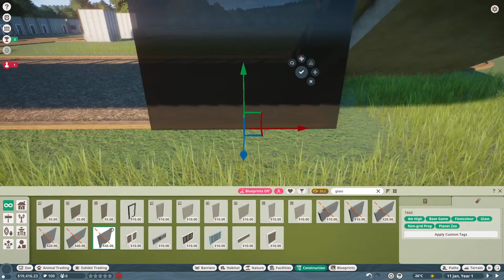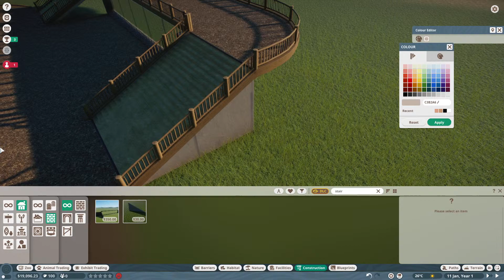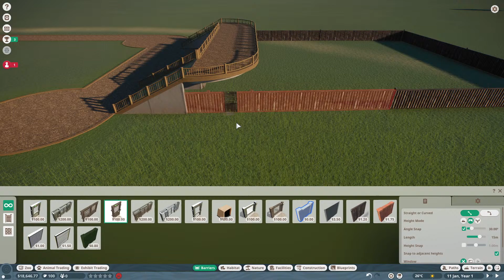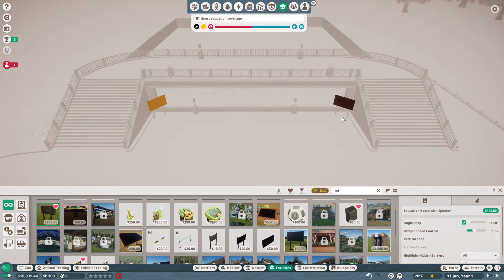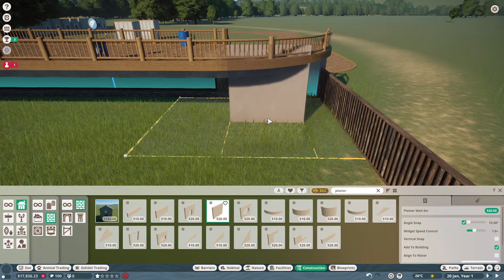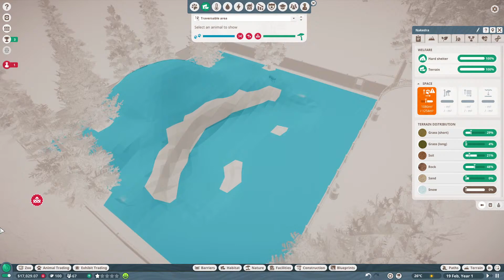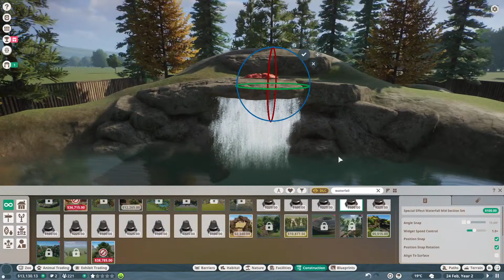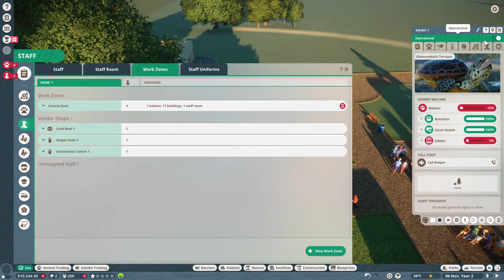Planet Zoo Franchise Mode! | Let's create a brand new zoo, live!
We are going to be starting a brand new franchise in Planet Zoo for the first time on the channel! I've been really excited to dive back into Planet Zoo for so long, so I hope you enjoy this as much as I will!

We now have a discord! I wanted to create a fun, relaxed, positive atmosphere for everyone where we can hang out, chat and share all the things about the games we love. So come join us over there!

Thank you for all your kindness, positivity and support! It really means so much.

Lunatyx